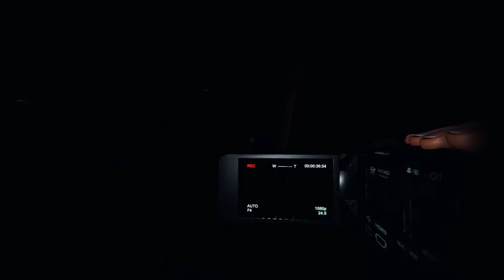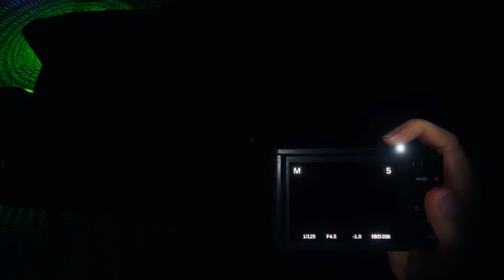She Kidnapped Mr. Teddy Again :'(... - Phasmophobia Casual Let's Play!!.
Welcome back to Phasmophobia where my
good friend Cat kidnapped Mr. Teddy again xD.
Sadly i only managed to save Mr. Rabbit but Mr. Teddy
will remain missing for now, hopefully I'll find him in another
Let's Play but for now all i can do is give Mr. Rabbit all the hugs xD!!...

my friends playing Phasmophobia -
I wish you a very BEAUTIFUL summer
and i really hope that you enjoyed this
Phasmophobia Let's Play Gaming video!!.

Video Music by: "Ross Budgen - (Haunted) - (1HOUR)".

I ALSO SHOUTOUT FELLOW SMALL
YOUTUBER IN MY END SCREENS
SO GO AHEAD AND SHOW THEM
SOME LOVE ASWELL PLEASE.
IT WOULD MAKE THEIR WHOLE
WEEK TO GET A NICE COMMENT :D.
Us underdogs gotta stick together "Woof woof!!".

"Take care and STAY GREAT!!".
-Blackwolfll